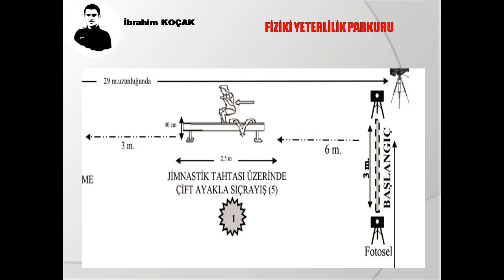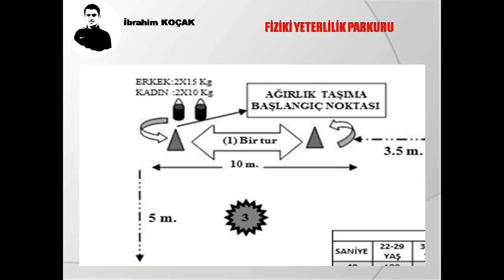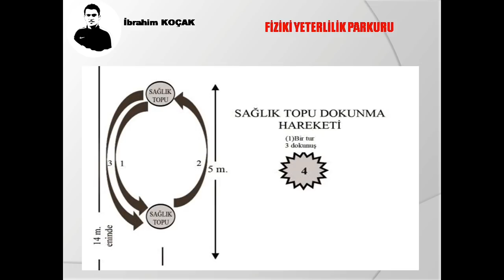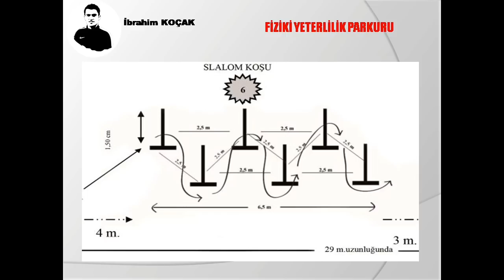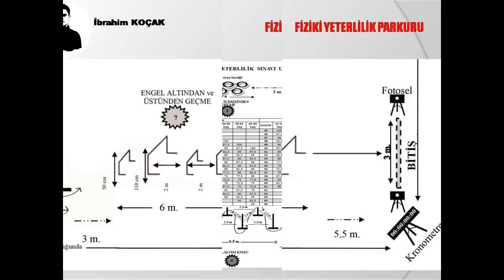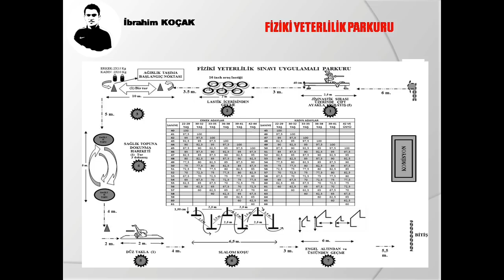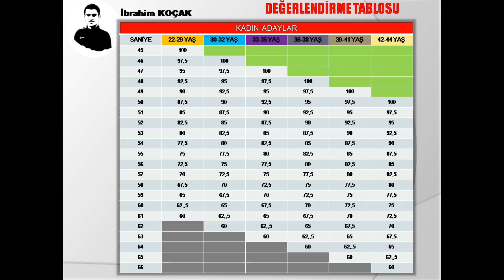2019 Jandarma Astsubay Alımı Fiziki Yeterlilik Sınav Parkuru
***2019 Jandarma Genel Komutanlığı Muvazzaf/Sözleşmeli Astsubay Alımı Sınav Sonuçları Linki***